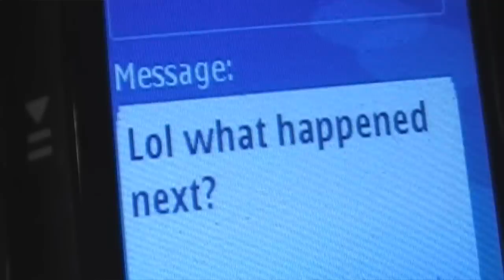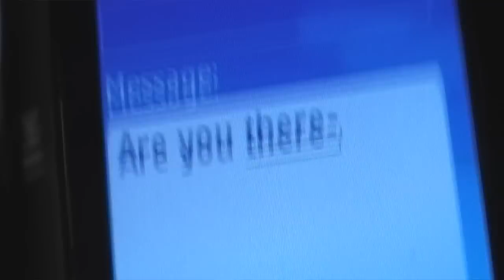Texting With Girls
This is a rather often experience when I text with girls..unfortunately

:D

i had to re-upload cuz youtube is dumb